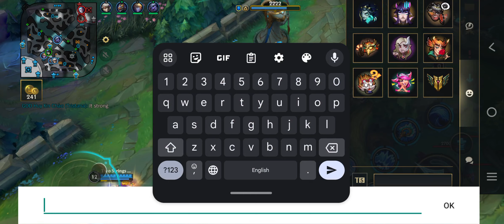A Fish is Better than an Annoying Cat / Nami Gameplay S14